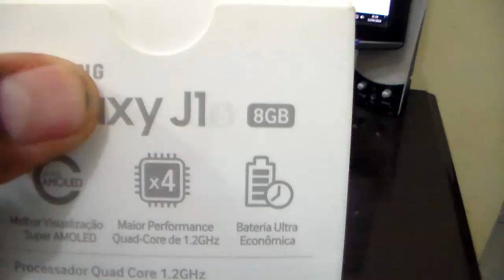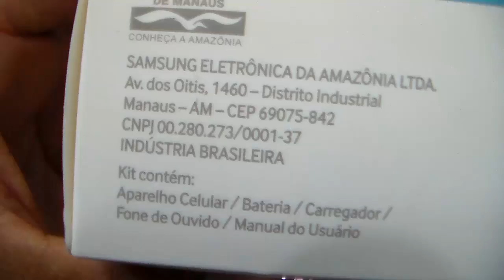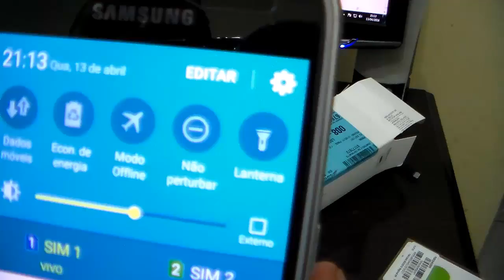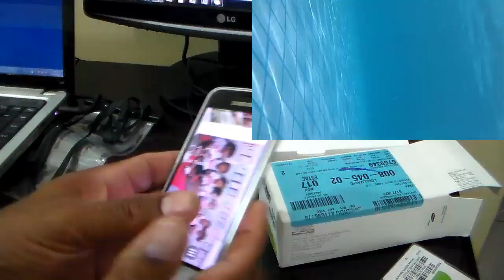Meu Sansug Galaxy J1 na água (Unboxing)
Muito bom filmar com o novo Galaxy J1, câmera muito boa, imagens perfeitas. Veja as imagens embaixo da água com um acessório que permite mergulhar com o celular